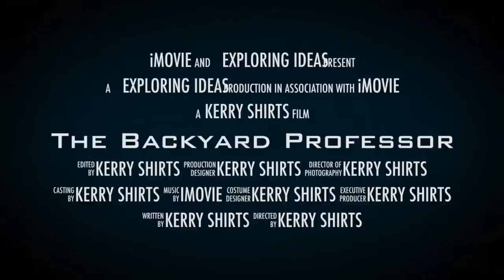Backyard Professor: 131: Colby Townsend on Joseph Smith's Occult Book of Enoch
Double Ph.D student Colby Townsend will discuss Joseph Smith's Book of Enoch in the Pearl of Great Price and why and how Hugh Nibley was actually outdated when he said the Book of Enoch was not interesting in Joseph Smith's day and was largely unavailable. Townsend updates us with all the Enoch materials Joseph Smith most certainly had and had access to from his environment.